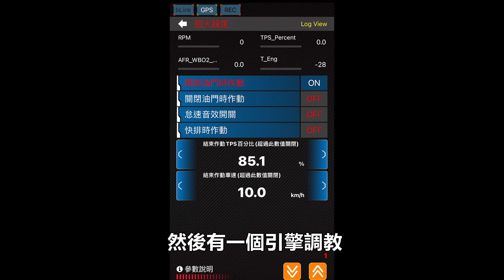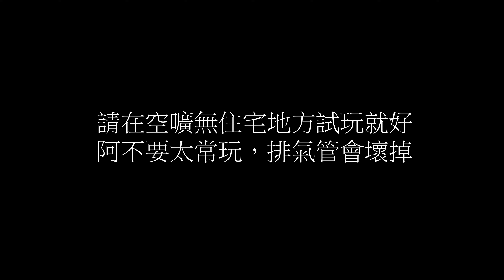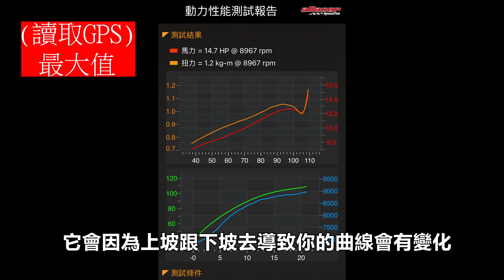【E起改車去】FORCE 155 原廠只改進排氣就有14匹馬力⁉️| 終於上電腦跟排氣管啦‼️| 章魚工廠合格管 | 教你用手機測馬力 🐴| 放炮會噴火💥啊!! | 片尾有大人物🤙🏻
【E起改車去】FORCE 155 原廠只改進排氣就有14匹馬力?! | 終於上電腦跟排氣管啦!! | 章魚工廠合格白鐵管 | 教你如何用手機測馬力 🐴| 放炮會噴火💥啊!! | 片尾有大人物❗❗❗ |
00:00 開頭
00:34 正片開始
01:50 拆排氣管
02:53 艾銳斯電腦
03:38 原廠含氧頭
05:44 排氣管聲浪展示
06:22 放炮教學
07:01 噴火
07:23 動力測試與講解
10:11 動力帶與後續改裝
終於把排氣管跟電腦改上去了，訂了章魚工廠的回壓合格管，原本以為兩個星期才會到，
結果保養完隔天就來，害我短時間喷了超多💵💵
不過好歹也是把動力周邊的拼圖都完成了~~開勳😊😊
初步改裝的原則就是把原廠引擎的動力逼出來，把被封印的動力解放，不過看來現在的傳動設定
不太適合現在的引擎輸出曲線，之後又要重新配珠重跟大彈簧了~~
不過這就是玩改車，玩自己喜歡、改自己需要，不影響他人都好~~
最後去找小魚老闆寫了電腦修正空燃比，接下來就自己小玩點火角跟油圖囉~
之後應該就是準備上馬力機，敬請期待~~
歡迎大家來追蹤按個讚呦!!